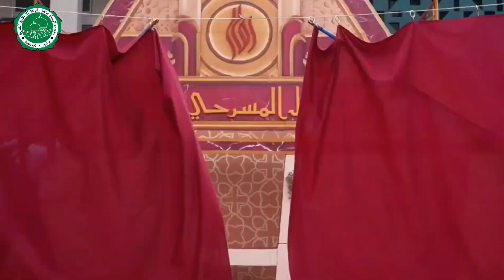Highlight Arabic Drama Contest 2023 | Ar-Ridho Sentul